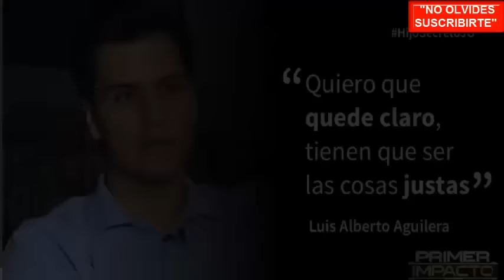CONFIRMADO! APARECE HIJO ESCONDIDO DE JUAN GABRIEL -MISTER ANDREW